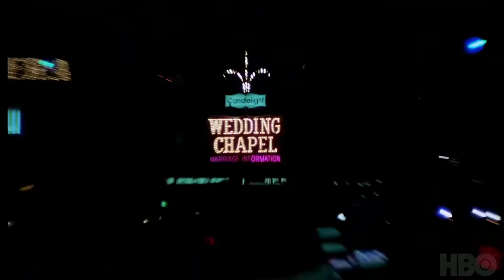TINA Official Trailer (2021)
A documentary about music legend Tina Turner. Premiere: Berlin Film Festival 2021.